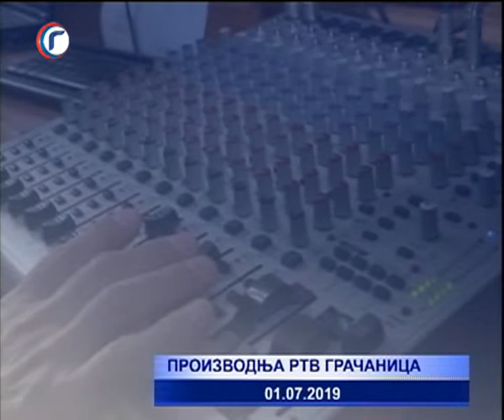HRONIKA DANA RTV GRACANICA 01 07 2019